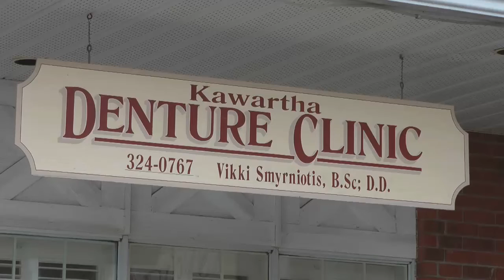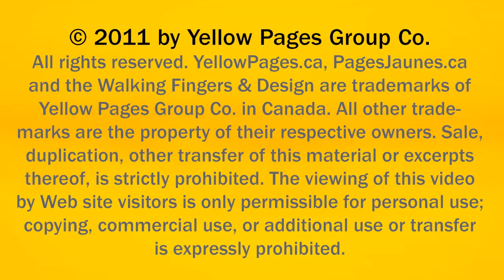Denturist Brock Lindsay Kawartha Denture Clinic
Kawartha Denture Clinic located in Brock Lindsay is an excellent choice if you are looking for denturist or teeth Whitening.